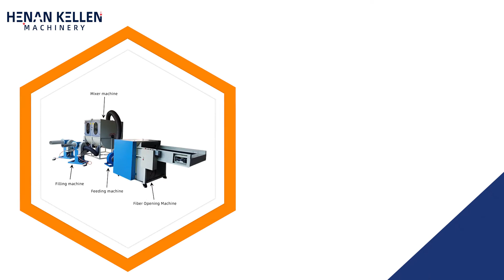How to make Pillow filling machine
1.suitable for Long or short fiber, wool, Polyester fiber, Spewing, PP cotton, scrap, etc.
2.For pillows, cushions, sofas, cushions, pillows, etc. need to fill cotton fiber product
3.Can open cotton and fill cotton one time
4.Fiber opening rate can reach 99%.
5.Filling quickly and easy operation ,just need 1-2 people
6.Using a foot switch to control cotton filling machines and opening machine.
7.Fiber open machine adopts Imported skid conveyor belts, cotton filling machines widened width
8.cotton open and carding machine including 7 small drum and one big drum, has front and rear setback function.